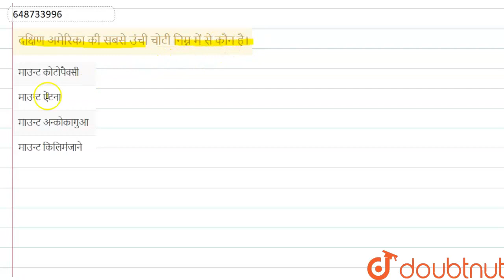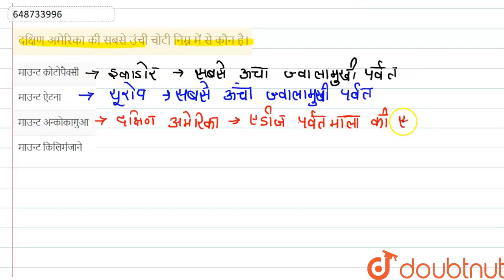दक्षिण अमेरिका की सबसे उंची चोटी निम्न में से कौन है। | CLASS 14 | प्रश्न पत्र 2021 | ENVIRONM...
दक्षिण अमेरिका की सबसे उंची चोटी निम्न में से कौन है।
Class: 14
Subject: ENVIRONMENTAL STUDIES
Chapter: प्रश्न पत्र  2021
Board:CTET

👉 Have Any Query? Ask Us.